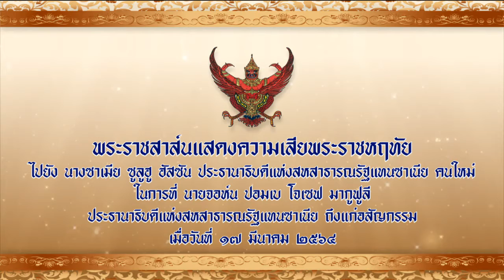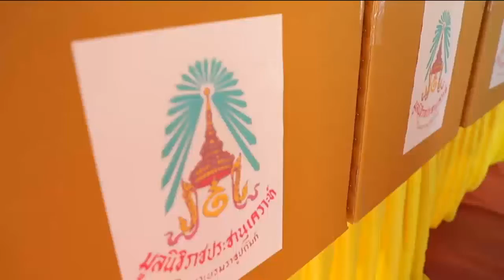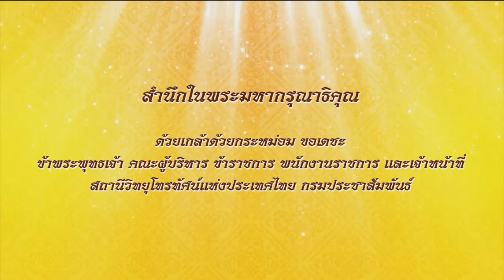ข่าวในพระราชสำนัก 28 มี.ค. 64